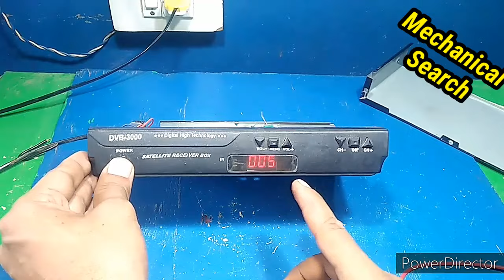Set Top Box चालू नहीं हो रहा हैं | free dish setup box repair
To Doston aaj ke video me Maine aap logon ko yah batane wala hu ki agar aapka dd free dish ka set top box on nahi ho raha hai to iske pichhe kya kya karan hota hai aur ise aap thik kaise kar sakte hai iske bare me bataya hai
to doston aapko yah video achha lage to like jarur kijiyega aur agar aapko electrical avam electronics se jude har tarah ke Repairing video ke sath sath dainik jiwan me upyog

Topic covered -
1. Set top box chalu nahi ho raha hai
2. Free fish setup box repair
3. Set top box repair
4. Free dish set top box not working
5. How do you fix a set top box
6. Free dish power supply repair
7. Dth power supply 3.3 volt problem
8. Dd free dish receiver repair
9. How to fix dth set top box